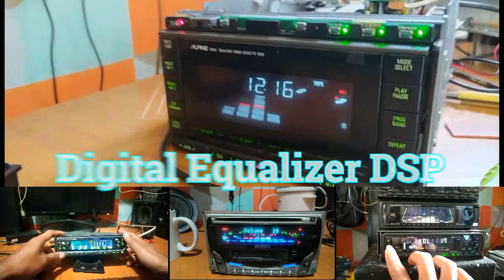Nga Tess Lagi Mang.. Equalizer Proline 10 Band Clarity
salam jumpa lagi Sobat Elektronika,,
Hayuu kita Coba lagi Testing Audio Mobil Equalizer Proline Walaupun Bodinya mini malis Tapi Untuk suara jangan di ragukan Pokonya Ok